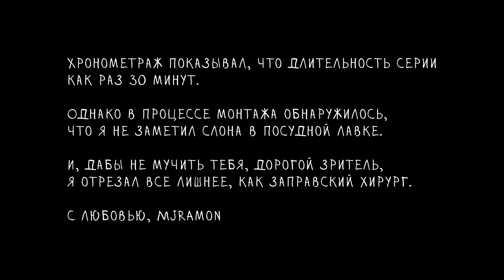Evoland 2 #32: Путь из времени (прохождение, геймплей)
Продолжение истории Evoland! Теперь, помимо путешествия через историю экшен-приключенческих игр, мы путешествуем во времени. Игра стала больше, красивее, сюжет - глубже, а механика более сложной и увлекательной. Ну и, конечно же, куда без фирменного юмора!

MJRamon - Escape Plan Omega